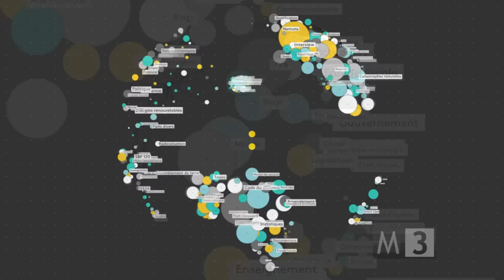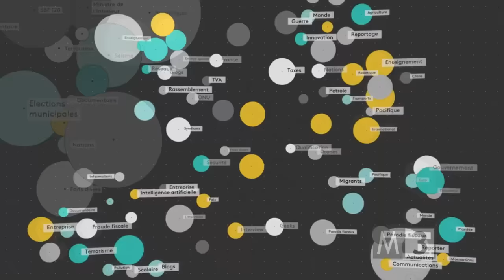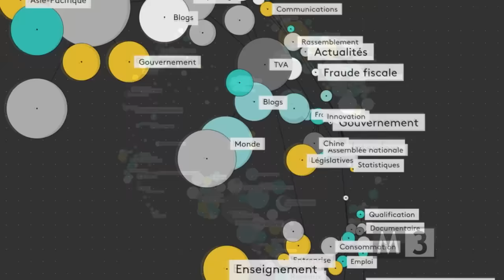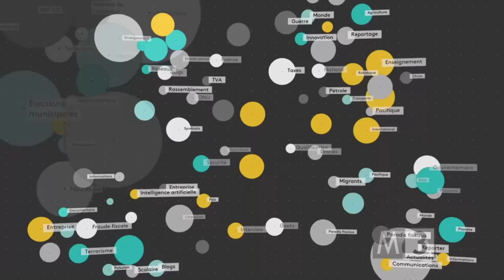franceinfo: | Generiques Journal + 3 beds